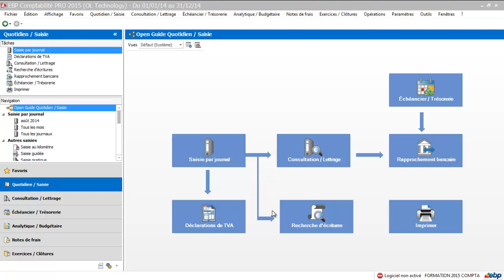EBP Compta Classic - Pro 2015 : la saisie au kilometre